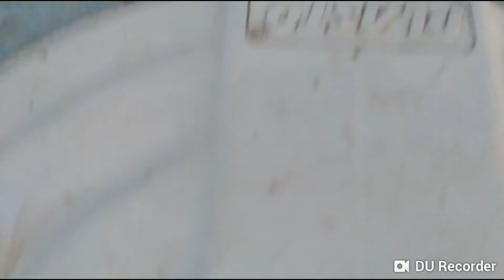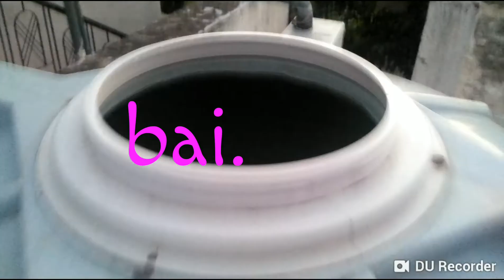One of best way to open Plasto tank